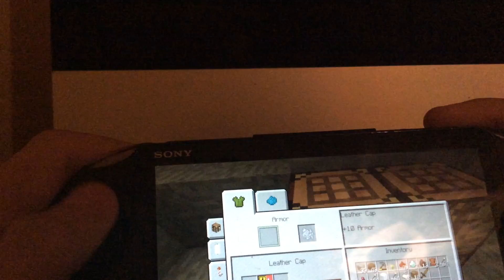MC S3 FINALE NEVER AGAIN